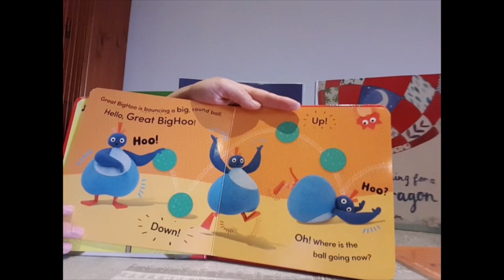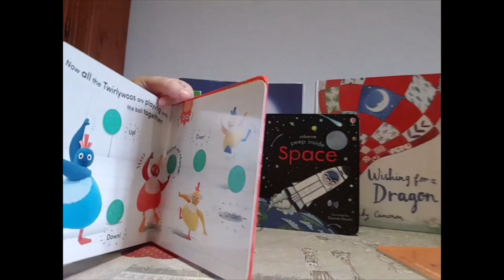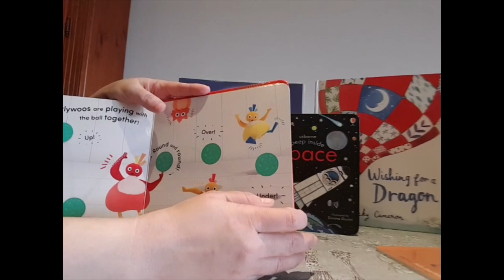Meet the Twirlywoos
Recommended for 1 year and above